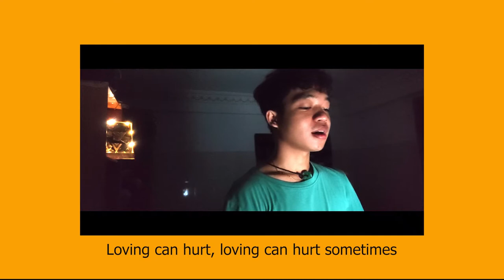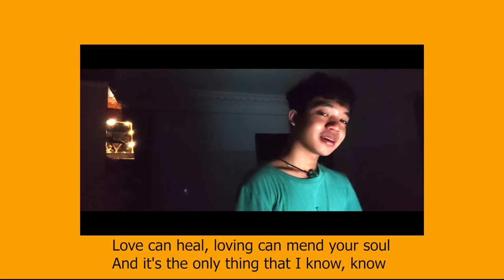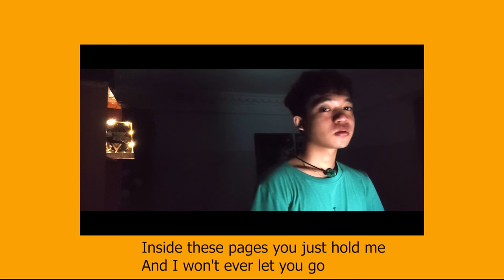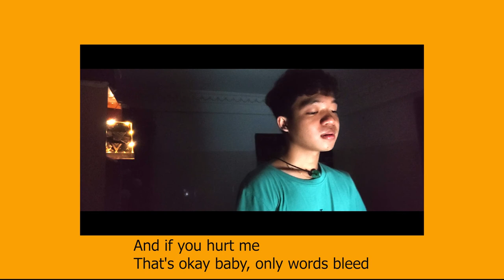Photograph (cover)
My English is not so well please don't mind me if i sing a wrong lyrics.